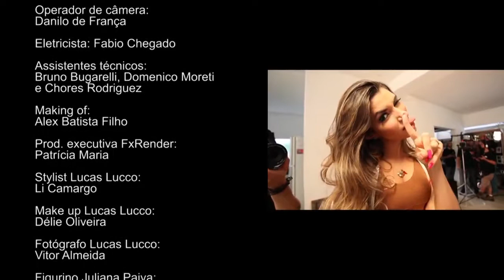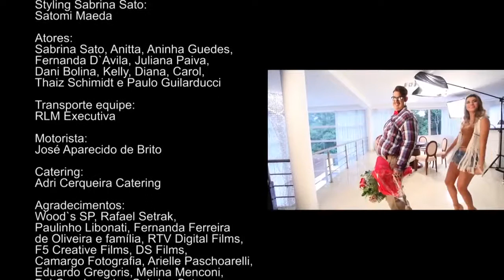Lucas Lucco - Vai Vendo Clipe Oficial